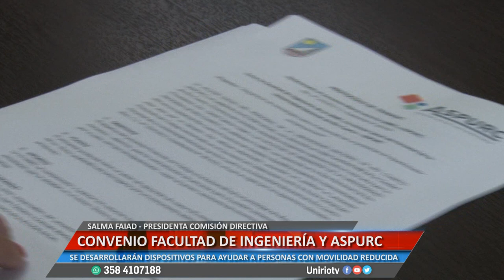CONVENIO ENTRE LA FACULTAD DE INGENIERÍA Y ASPURC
SALMA FAIAD - PRESIDENTA COMISIÓN DIRECTIVA. SE DESARROLLARÁN DISPOSITIVOS PARA AYUDAR A PERSONAS CON MOVILIDAD REDUCIDA
Facebook.com/uniriotv
Twitter.com/uniriotv